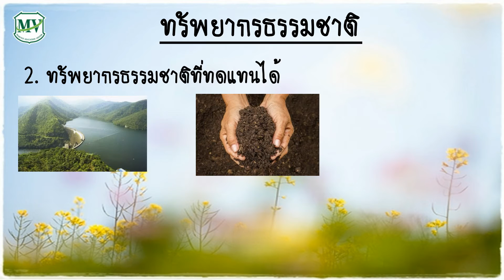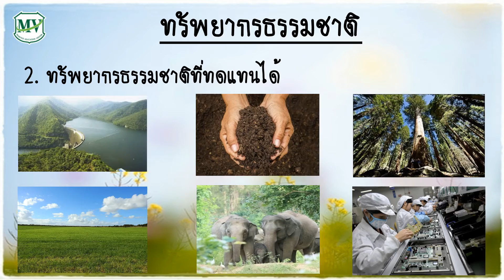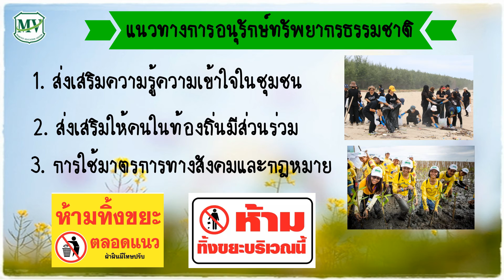ทรัพยากรในชุมชน สังคม ป.6